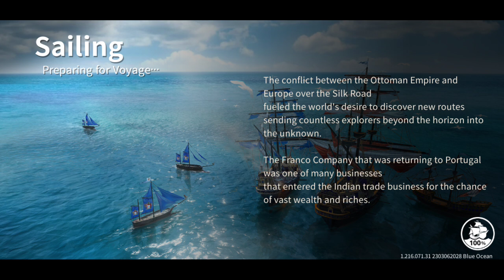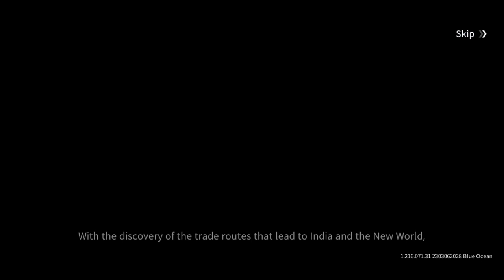Uncharted Waters Origin Gameplay (Android/iOS/Steam)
The Return of Koei Tecmo's Epic Game Series
Enter into the Endless Possibility, ‘Uncharted Waters Origin’

A story that unfolds in the 16th century, a time that was still shrouded in mystery.
Now, it is time to set sail into an open world with excitement you've never felt before!

Experience freedom and joy as you journey across the globe through the game’s various features, including sailing, adventures, combat, and trading!